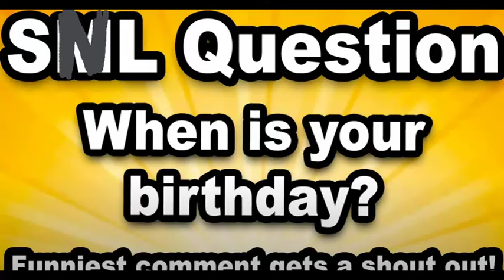NEW ELEMENT DISCOVERED BY LOGAN THIRTYACRE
BIG NEWS